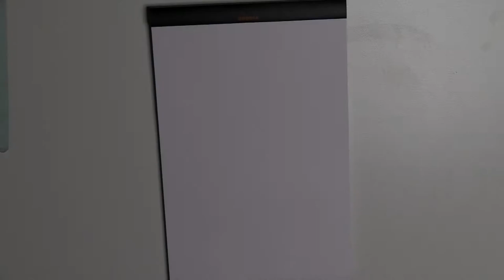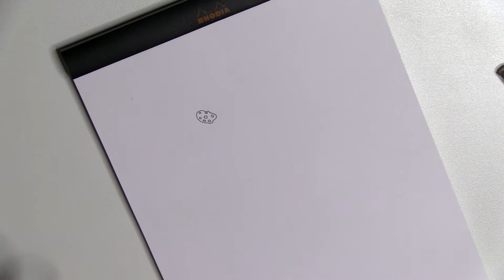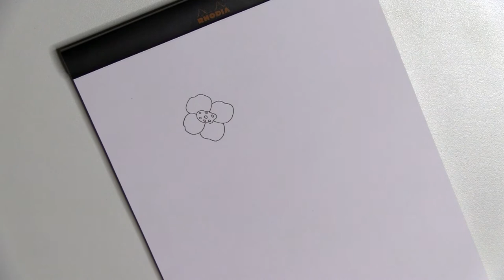How To Draw Easy Florals for Bullet Journaling #1 Alyssum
Hi Guys, I have a new series for you on how to draw easy flowers for your Bullet Journals.

In this series we will explore a range of flowers to draw step by step. We will then move on to arranging the flowers into designs for your journals such as corner embellishments, boarders and then larger pieces like quote pages and cover pages.

Products mentioned:

Pigma Micron Fine Liners

Write to me:

KIDDERMINSTER
DY11 9FT